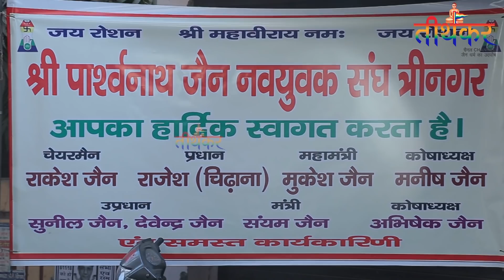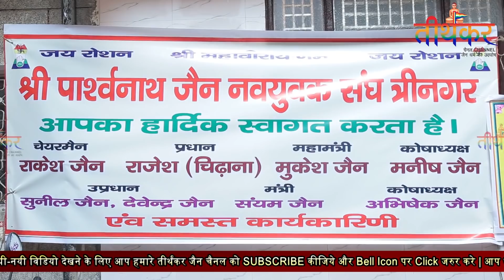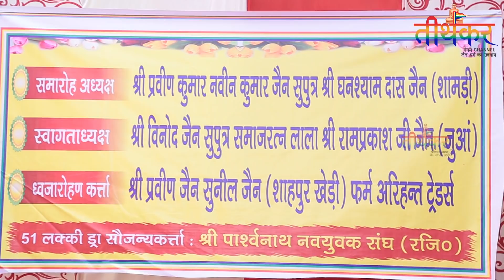16 दिसम्बर 2018 | त्रिनगर | श्री एस.एस जैन महिला स्थानक उदघाटन | तीर्थंकर जैन चैनल